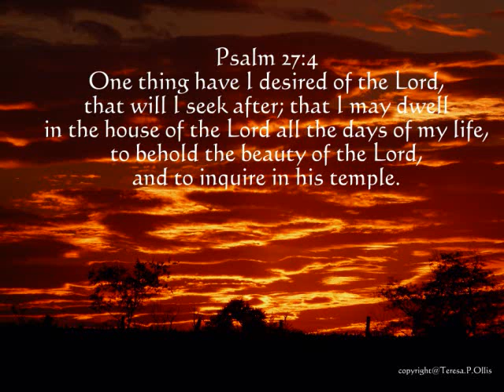Ernest Parker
What A Day That Will Be